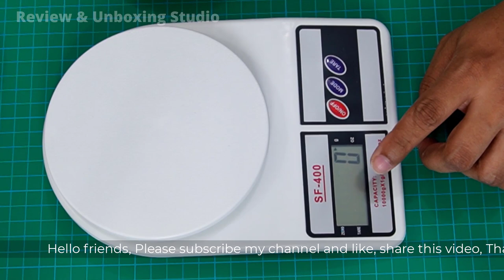Mini Electronic Weight Scale review, unboxing and Price in Bangladesh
Hello friends, In this video I will show, review, unboxing a electronic weight scale. So lets get started.

11. GIGABYTE G27FC A 27 Inch 165Hz Full HD Curved Gaming Monitor full review, unboxing & Price

The You Tube license allows you to view the tutorial but you are not to download or redistribute it without permission from “Review & Unboxing Studio” you tube channel Owner.